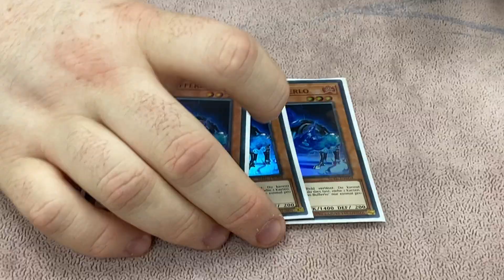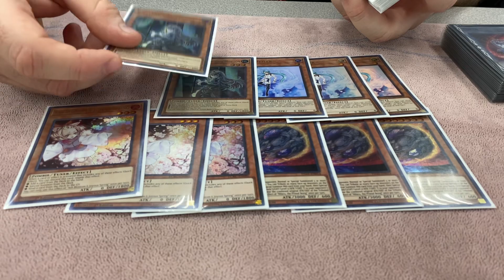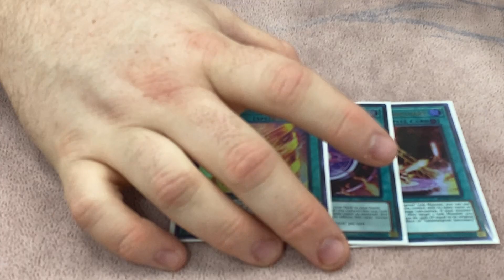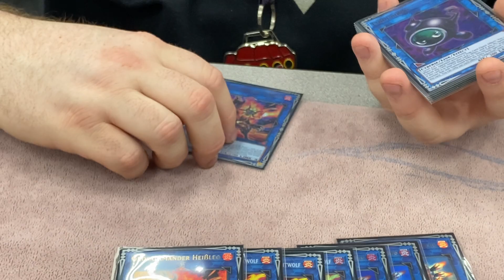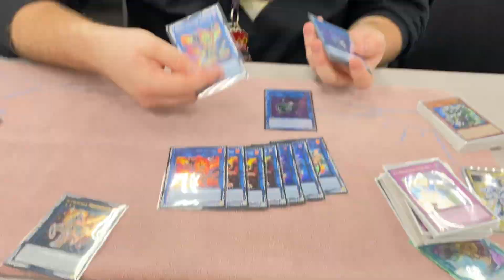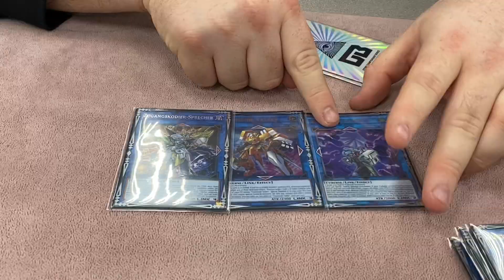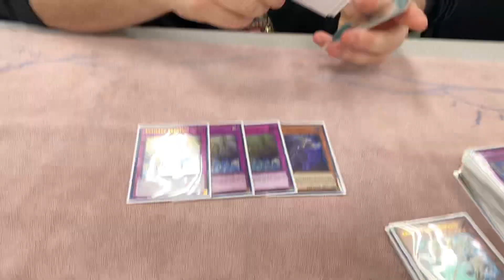Top 8 SALAMANGREAT “salad no dressing” cm games prosperity tournament - Bryce!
Bryce shows us his top 8 salad no dressing deck list for the cm games pot of Prosperity tournament!!